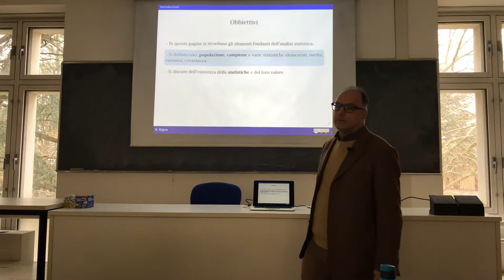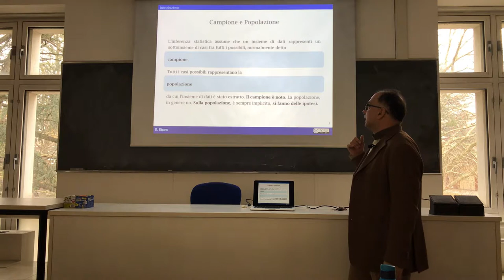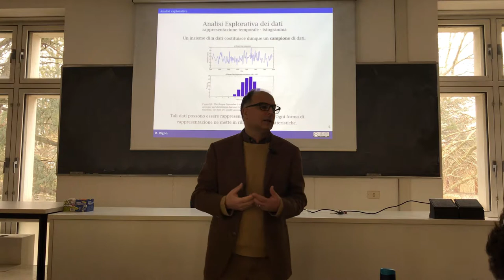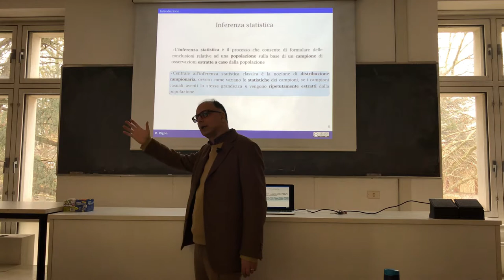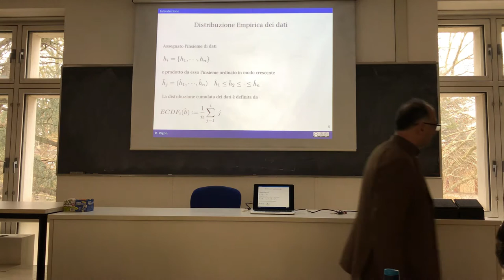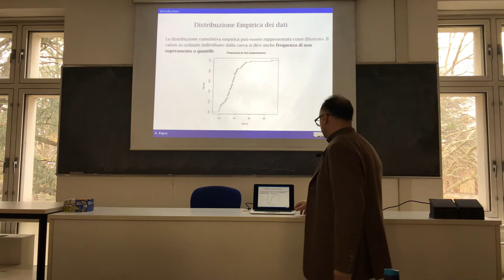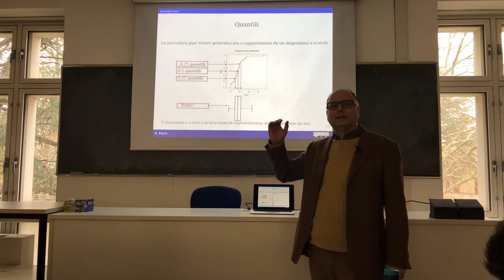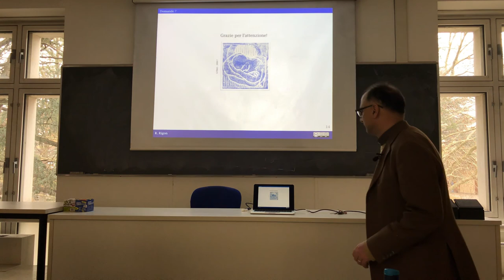Introduzione ad alcuni concetti di base di statistica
A trivial introduction to summarise a few basic concepts: random sampling, population, sample, data representation and data distribution.